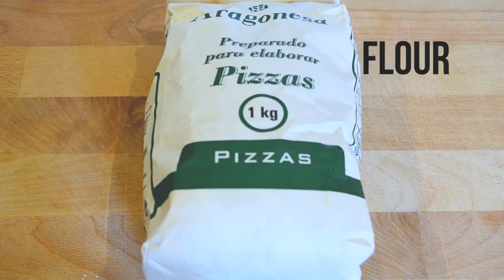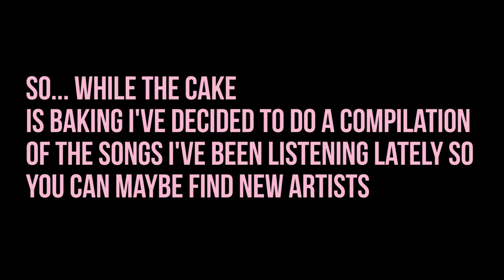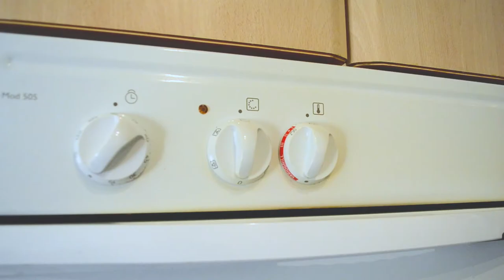BAKING A CAKE AND MONTHLY FAVOURITE | VLOG_02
Favourite music:
-Love is alive by Louis the child.
-Stay by Alessia Cara and Zedd.
-Green light by Lorde.
-Everything is yours by Kehlani.